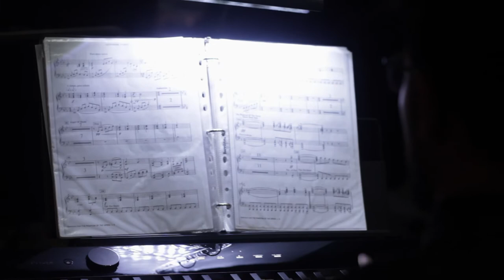ORQUESTA IBEROAMERICANA | CINE VILLA OLÍMPICA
Una presentación especial, un momento para compartir con la familia, con los amigos. Música, cine, alegría.